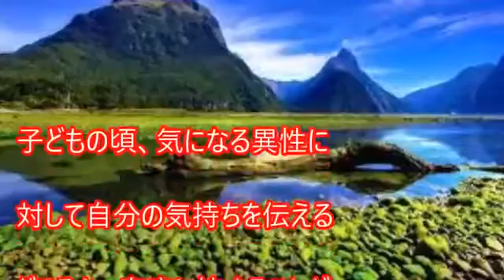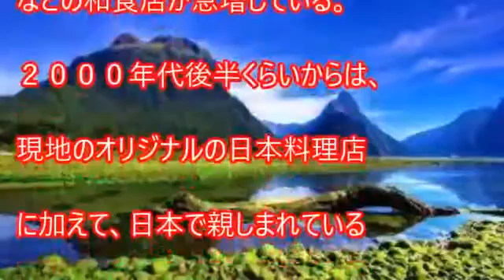【驚愕】驚愕の現象！日中韓３カ国の間では一部でネガティブな言論が日常的に飛び交っているが、それは互いを嫌悪しながらも強い関心を持っている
動画が遅いと感じられたら設定より速度調節お願いいたします。

関連動画
【海外の反応】今年の秋に日本旅行で東京、富士、京都、奈良、大阪に行ってきた…紅葉2017
【韓国崩壊】 避妊具は戦犯ニダ！！手当たり次第イチャモンを付けてなりふり構わず謝罪と賠償を請求し始めた 【タカ速ちゃんねる】
反撃する日本！ 安倍首相の抗議に中韓「慰安婦像を政治利用するな！」→ 超巨大ブーメランで批判殺到ｗｗｗ
韓国の反応「韓国人カップルが日本の観光名所で落書きするのを目撃した」→「韓国人として恥ずかしい」
【相撲界の闇】貴乃花親方がヤバイことに…相撲界の闇深すぎだろ…『日馬富士、貴ノ岩にビール瓶暴行事件』
【韓国崩壊】 ”文在寅の晩餐会騒動”に米国務省が『日本への哀れみの言葉』を漏らした模様。米国ならもう我慢していない　韓国のこれから

記事引用